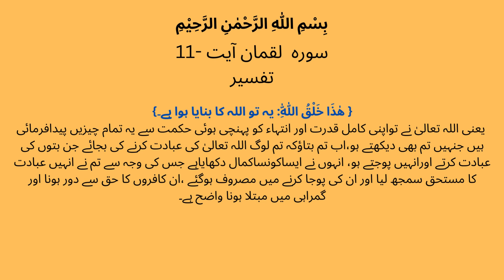Surah Luqman Ayat 11| ظالم کھلی گمراہی میں ہیں | The Noble Quran and Hadith | Tafseer